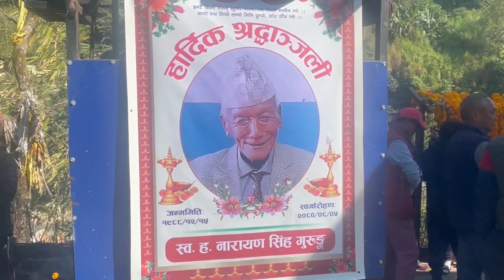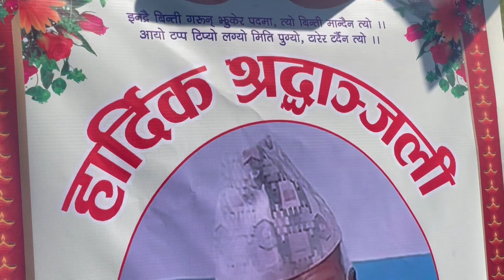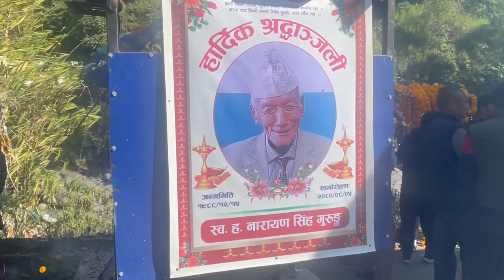तान्चोककोट गाऊं हाल पोखरा सिम्पानीका नारायण सिं गुरुङको अन्त्येष्टी(शबयात्रा)